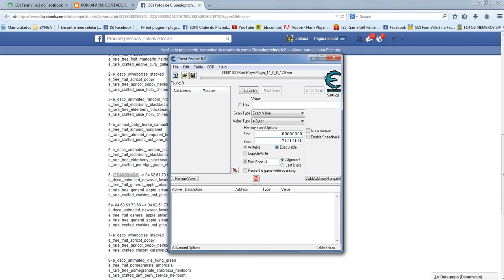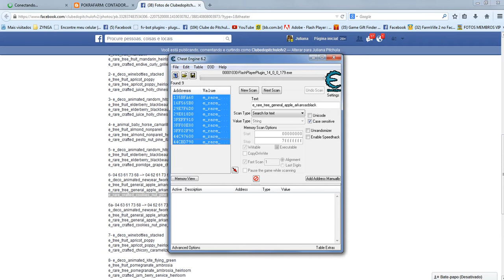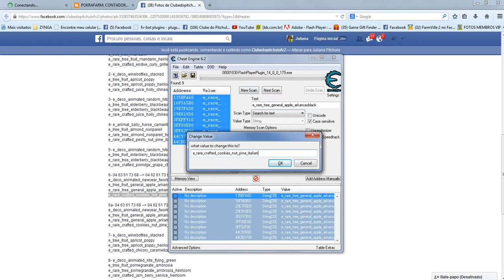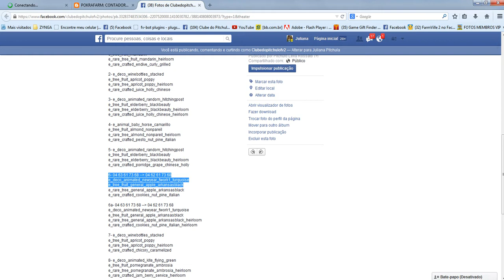COMO FAZER CODIGOS DE COLHER ARVORE E SAIR MATERIAL COM CHEATENGINE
QUALQUER DUVIDA ESTOU NO CLUBINHO